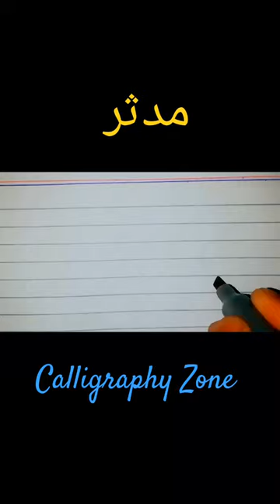Muhammad SAWW Names Calligraphy | Mudassar | مدثر Tutorial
This page create for Beginners to learn how to write Beautiful Urdu, Arabic and English Calligraphy. So I am going to teach whole of these courses of Calligraphy.
Cut Marker Use - How to write using cut marker 605-
Use of marker - CALLIGRAPHY

How improve Handwriting in Urdu
How to improve handwriting in Arabic
Bismillah Shareef
Bismillah Calligraphy Art
Bismillah art and craft
How to write Bismillah shareef
How to write with Qalam
How to write with pen
How to write with ballpoint
English Calligraphy
Arabic Calligraphy
Urdu Calligraphy
Allah Name Calligraphy
Calligraphy master
Calligraphy art Arabic
Calligraphy painting
How to Learn Quran
Learn online Writing